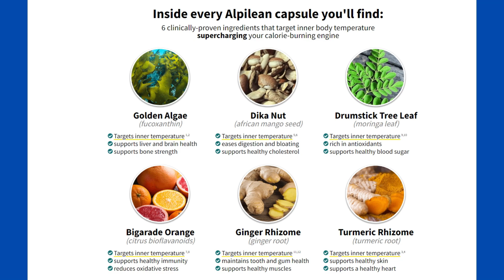ALPILEAN ⚠️((BE CAREFUL!))⚠️ Alpilean Review - Alpilean Weight Loss Supplement - Alpilean Reviews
✅Alpilean Benefits
• Supports weight loss
• Boosts metabolism
• Reduces inflammation
• Boosts immunity